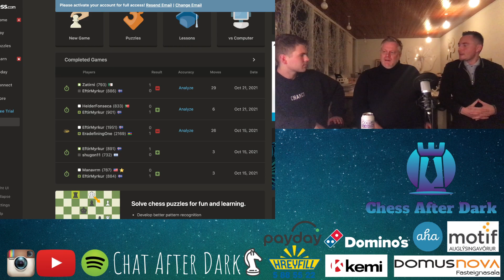Chess After Dark #27 Þorsteinn Guðmundsson